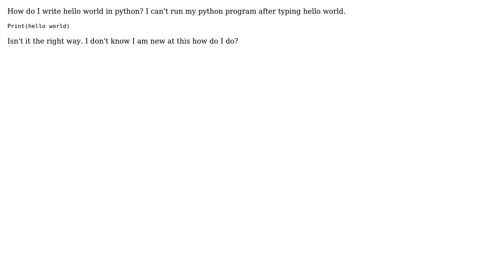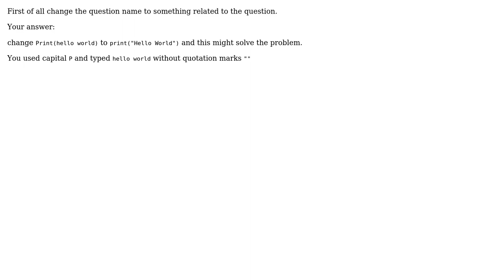How to use print statement in python? (4 Solutions!!)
How to use print statement in python?

With thanks & praise to God, and with thanks to the many people who have made this project possible! | Content (except music & images) licensed under CC BY-SA | Music | Images & others | With thanks to user Wrench56 user Piyush user Hisham shafi user Bseeda user an4s911 and the Stack Exchange Network Trademarks are property of their respective owners. You are responsible for your own actions.